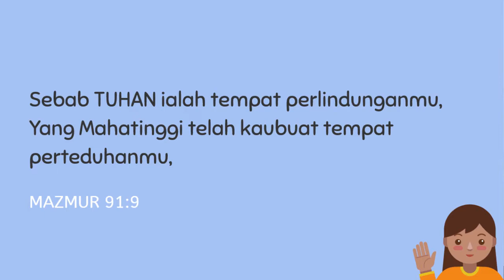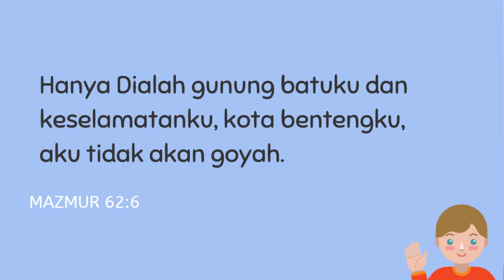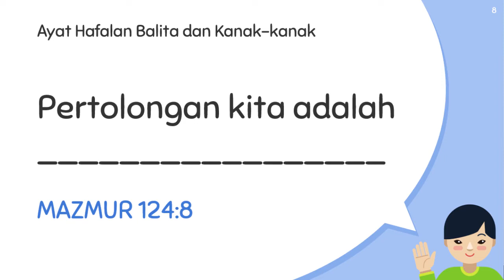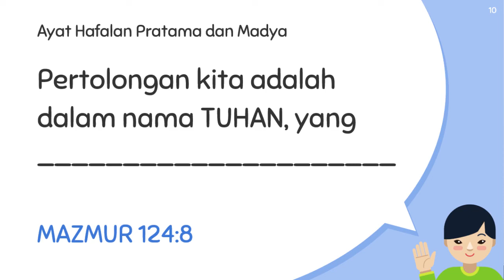Sekolah Minggu Grace Community Center | 24 Mei 2020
Halo, adik-adik! Selamat hari Minggu ya, tetap semangat dan ceria di rumah. Keep loving Jesus, God bless you!